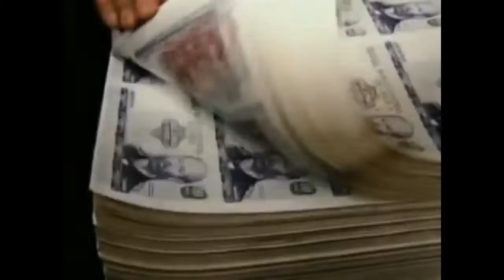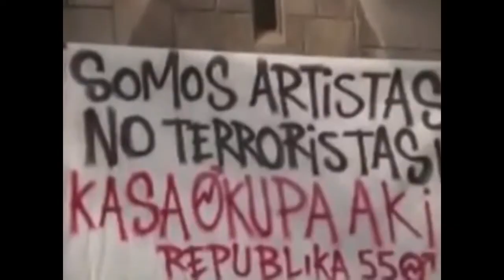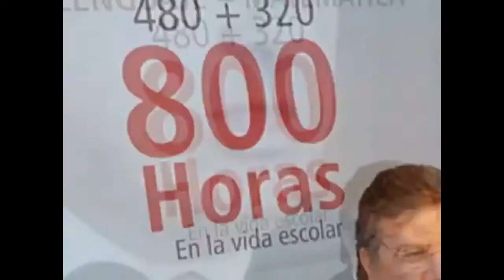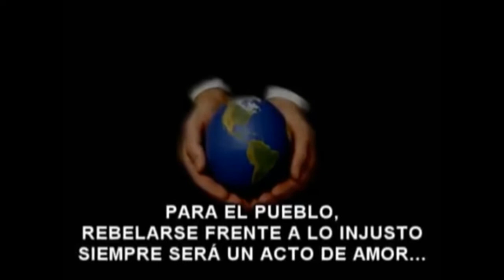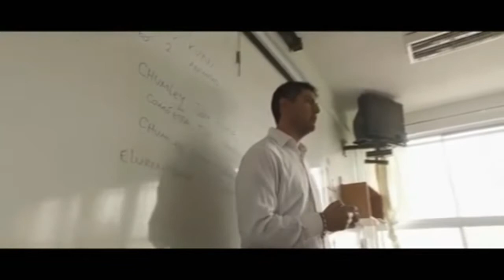PIUKEMATIZADOS - SUBVERSO - LAS MANOS DE FILIPPI - LUANKO - EL POLLO.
RAP DE CONCIENCIA Y DENUNCIA.
1 - SUBVERSO  - TERRORISTAS (Chile)
2 - LAS MANOS DE FILIPPI - EL SISTEMA (Argentina)
3 - LUANKO - EL POLLO DE SANTA FERIA - PIUKE (Chile)